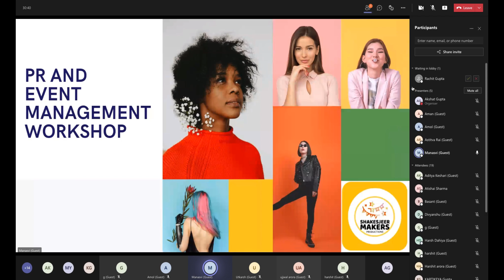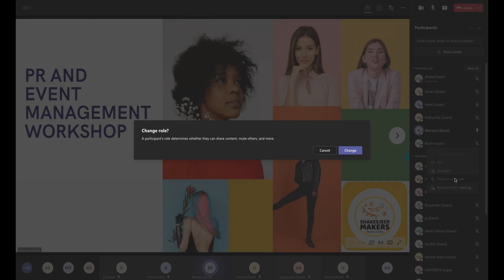INTRODUCING OUR PR/EM HEAD MANASVI JAIN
After showcasing the glimpses of our success in organizing the content writing workshop, we at Shakesjeer now move onto the new series - that is for the PR and EM department. We have Manasvi Jain, a very talented sophomore and the PR & EM head at ShakesJeer, who'll be taking us through the working of this department in the next few videos of the playlist.
Manasvi is known for her charming personality with a grin (always) on her face, that's how she sparkles! She's been a part of numerous societies in her fresher year and, with all her experience and positivity, she's now here at ShakesJeer to take us to greater heights!